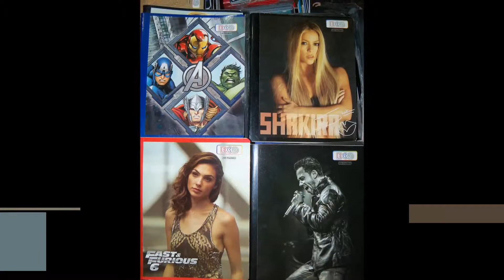DIAMANTE PLAZA ESPECIALES ESCOLARES 2013 EN CABRERA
Diamante Plaza, la Super Tienda de Cabrera, la tienda mas completa de la región, Ahora con todos los útiles escolares en especial, la Mayor variedad de mochilas, cuadernos, uniformes, lapices, libros, loncheras y todo lo que necesita para el regreso a clases con la mejor calidad y los mejores precios. gran especial de útiles escolares en Plaza Diamante, la super Tienda de Cabrera con las atenciones de Jorge Cavoli y Esposa marcando la diferencia.